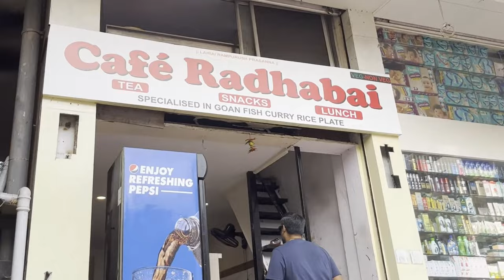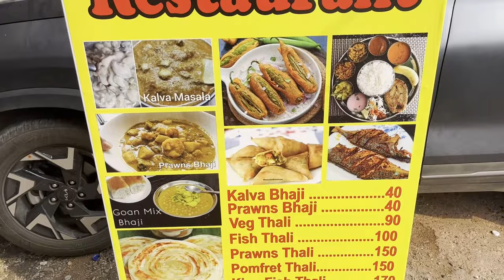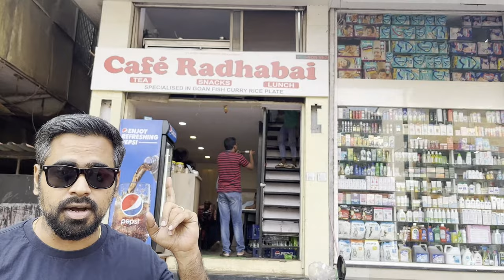Cafe Radhabai | Panaji | Breakfast | Lunch | Pocket Friendly | Kalwa bhaji | Chicken Xacuti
Hi Guys,

Happy to announce that for the first time in our vlog we will be covering Breakfast and Lunch on the same day at one of the newly opened a restaurant in Panaji - CAFE RADHABAI.

First of all, I loved the name "RADHABAI", it's my grandmother's name so I was immediately connected with this place.

The owner "Sameer Ghadi" named it after his mother. He is from Shirgao and has been serving Authentic Goan Food in Panaji at Shram Shakti Bhavan where he has got a very good response.

I loved the fact that they had KALWA TONAK/BHAJI which is a rare find, especially in Panaji city. We always eat the regular Patal, sukhi,

tomato, salad bhaji but KALWA BHAJI, SUNGTA BHAJI is something you will find either in South-Goa or in the interiors of North Goa like Siolim, Ribander.

We ordered KALWA BHAJI, PATAL MIX, GOAN BUN, PAO, MIRCHI, SAMOSA ALONG WITH TEA. The taste is very authentic and KALWA BHAJI is something. I will recommend to you guys, Also loved the Goan Samosa, now a days restaurants are shifting to Punjabi Samosa and very few restaurants have kept the Goan samosa alive! You must try their Goan samosa, nice and crispy and bhaji is very tasty, a mix of potatoes, carrot, peas, beetroot, etc.

We also tried the Chonak Fish Thali and the Chicken Thali along with some fried fish Sardines (Tarle) and Silverfish (Velhyo).

The fish thali is very flavourful, the curry is super tasty and also loved the clam or tisryache sukhe. The fish was very fresh.

Highly recommend to anyone and everyone who is looking for daily food. If you are working in Panaji, travelling from far than this place is for you as the food is very fresh and tasty and above all it is very pocket friendly.

RATES

LUNCH

CHONAK FISH THALI - 170/-
KINGFISH THALI - 170/-
BANGDO/VELHYO, LEPO THALI - 100/-
PRAWNS THALI - 150/-
POMFRET (BLACK) - 150/-
FRESH LIME SODA - 30/-
BREAKFAST

KALWA BHAJI - 40/-
PATAL MIX BHAJI - 40/-
SUKHI BHAJI - 30/-
MIRCH BHAJJI - 10/-
SAMOSA (GOAN)  -  30/- (2 pieces)
TEA - 10/-
Accepts UPI and cash payments only

LOCATION - Inam Complex, opposite, next to Health and More Pharmacy, Near Don Bosco High School, Panaji, Goa 403001.